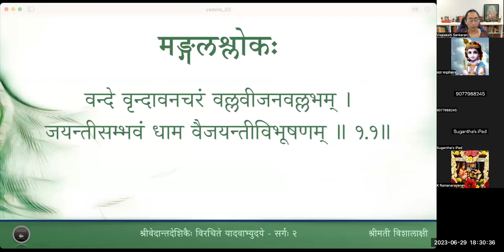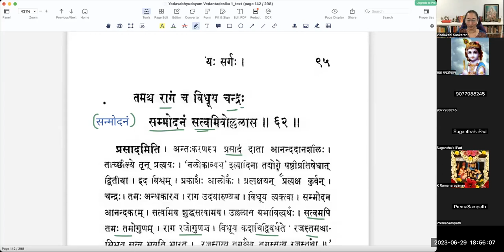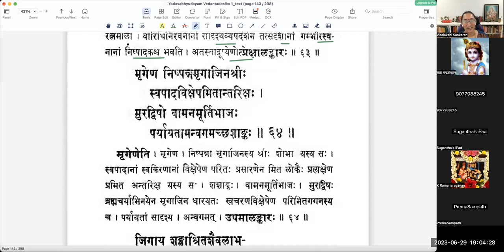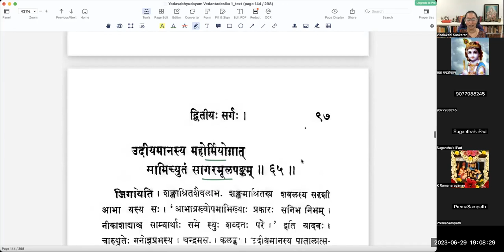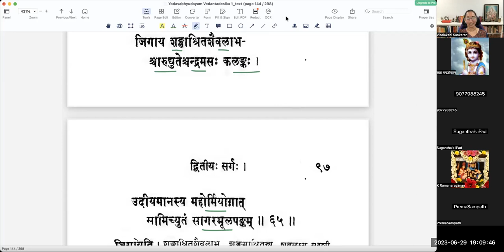यादवाभ्युदयम् - Sarga 2 - Lesson 13 - Slokas 60 to 65(Tamil)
वर्गः १३ - चन्द्रोदयवर्णना